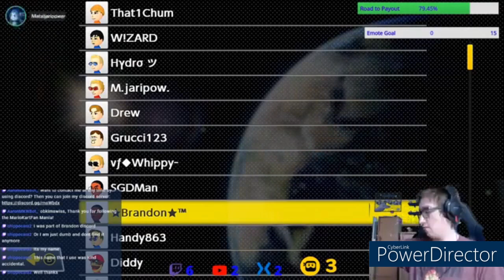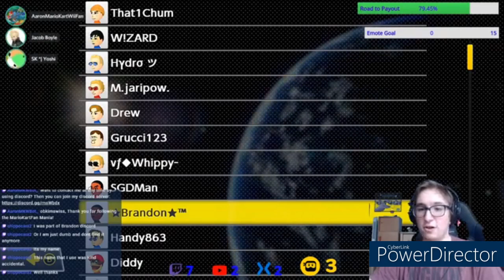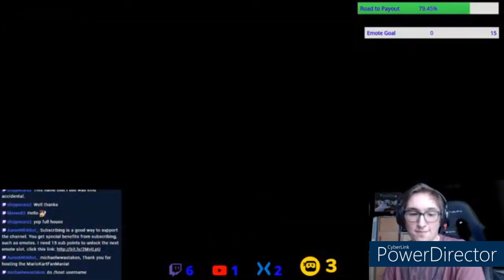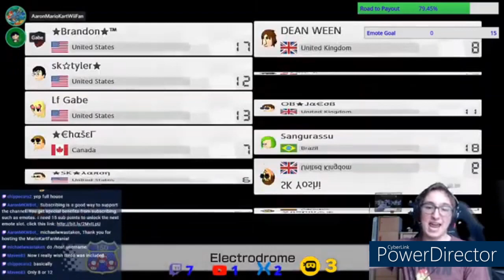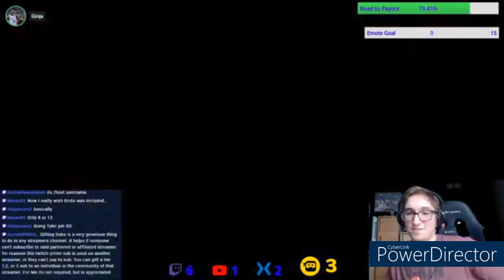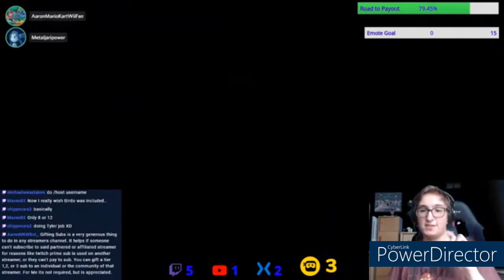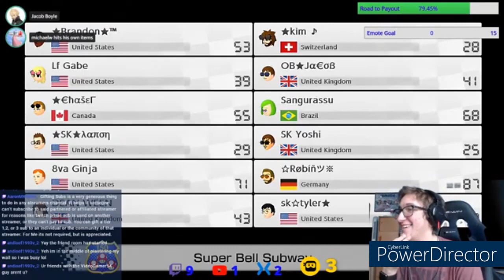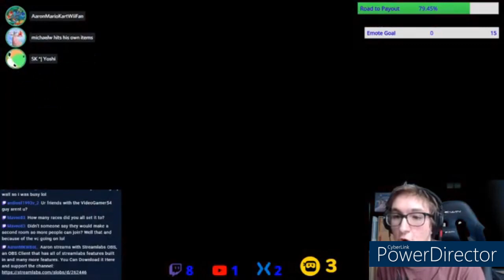[MK8D] Brandon's SMB2 Froom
Taken from June 13, 2020. In this froom, we all are using characters from Super Mario Bros. 2 for the NES. My luck is average here.